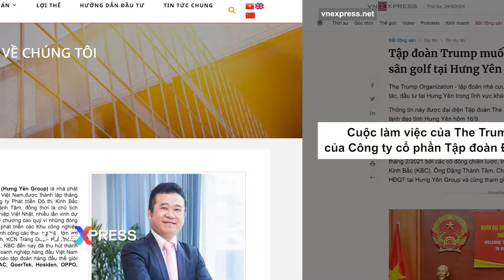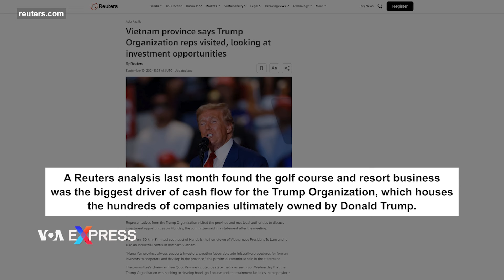Reuters: Đại diện của Trump Organization đến thăm Hưng Yên, tìm cơ hội đầu tư | VOA Tiếng Việt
Trump Organization, doanh nghiệp gia đình của ứng cử viên tổng thống đảng Cộng hòa Mỹ Donald Trump, đang tìm hiểu các cơ hội đầu tư tại tỉnh Hưng Yên của Việt Nam, Reuters dẫn tuyên bố của Ủy ban Nhân dân tỉnh cho biết.

Tuyên bố của ủy ban đưa ra sau cuộc họp nói rằng đại diện của Trump Organization đã đến thăm tỉnh và gặp gỡ chính quyền địa phương để thảo luận về các cơ hội đầu tư hôm 16/9.

Hưng Yên, cách Hà Nội 50 km về phía đông nam, là quê hương của Tổng bí thư-Chủ tịch nước Việt Nam Tô Lâm và cũng là một trung tâm công nghiệp ở miền bắc Việt Nam.

Chủ tịch ủy ban Trần Quốc Văn được truyền thông nhà nước trích dẫn nói hôm 18/9 rằng Trump Organization đang tìm cách phát triển khách sạn, sân golf và các cơ sở giải trí tại tỉnh.

VnExpress cho biết cuộc làm việc của Trump Organization với lãnh đạo tỉnh dựa trên đề xuất của Công ty cổ phần Tập đoàn và Phát triển Hưng Yên,  mà theo giới thiệu trên trang web của Hung Yen Group, là nhà phát triển các cụm công nghiệp, đô thị và là một công ty con của Tập đoàn Kinh Bắc chuyên đầu tư tài chính, bất động sản.

Ông Đặng Thành Tâm, chủ tịch của Hung Yen Group, đã tham gia cuộc gặp với Trump Organization, vẫn theo VnExpress.

Đại diện Trump Organization được Báo Đầu Tư trích lời nói rằng tập đoàn này kỳ vọng Hưng Yên tạo điều kiện để được tham gia đầu tư dự án tại đây trong giai đoạn phát triển mới của tỉnh và góp phần thúc đẩy sự phát triển quan hệ ngoại giao giữa Việt Nam và Mỹ.

Một phân tích của Reuters vào tháng trước cho thấy hoạt động kinh doanh sân golf và khu nghỉ dưỡng là động lực lớn nhất thúc đẩy dòng tiền cho Trump Organization, nơi có hàng trăm công ty do ông Trump sở hữu.
Theo Hiệp hội Golf Việt Nam, với dân số 100 triệu người, Việt Nam hiện có khoảng 70 sân golf và 100.000 người chơi golf tại quốc gia Đông Nam Á.